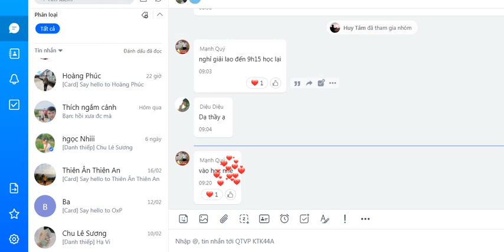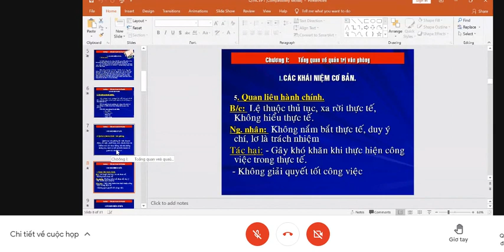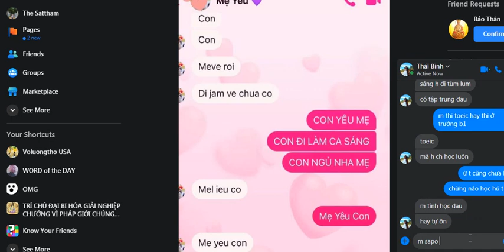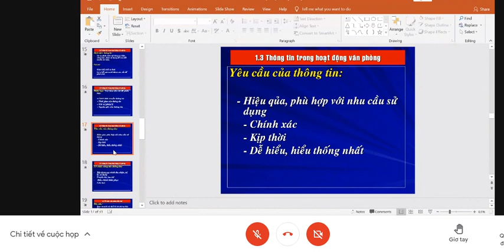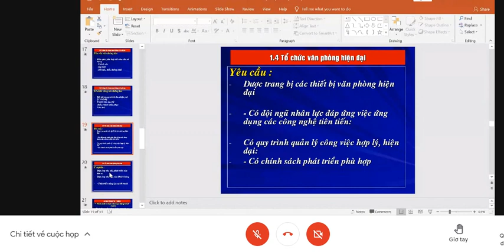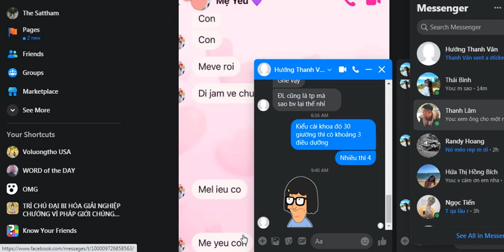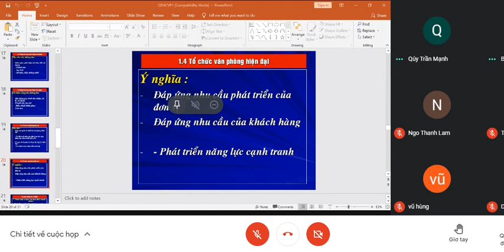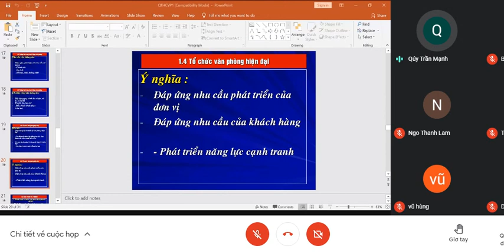tập 1 quản trị hành chính văn phòng phần 4